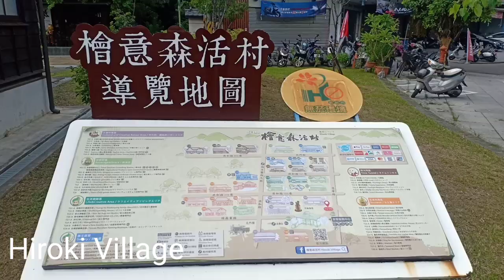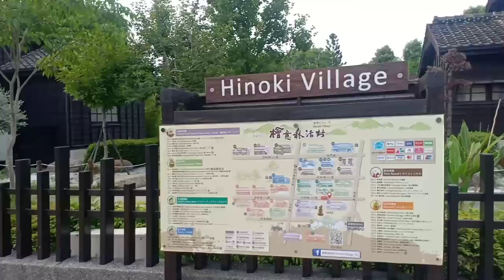Little tour in Chiayi City Taiwan